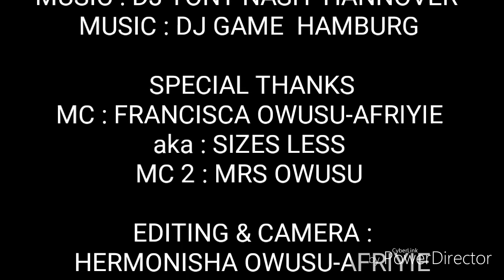Mr & Mrs Nsiah : Naming Ceremony in Hannover